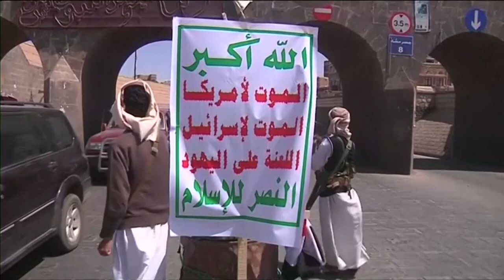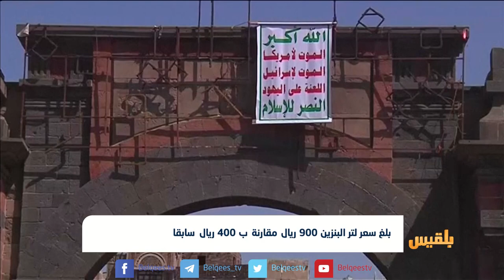أزمة مشتقات نفطية في العاصمة صنعاء وسط تراجع لحركة وسائل النقل | تقرير: محمد عبدالمغني